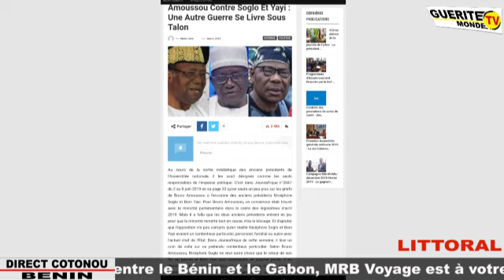JT 19H du 03 Juin 2019 sur Guérite TV Monde avec Stéphanie N. HEDOKINGBE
Littoral

Journée nationale de l'arbre: des plants mis sous terre sur l'ensemble du territoire béninois

 Ouémé

Risque d'électrocution à Abogo (Akpro-Missérété)

 Contenu de la manchette de Matin Libre

Amoussou contre Soglo et Yayi: Une autre guerre se livre sous Talon